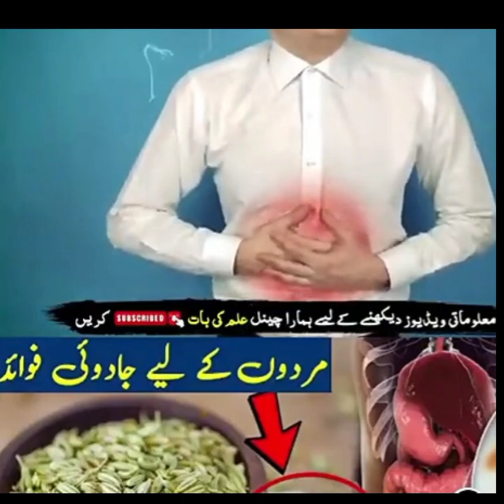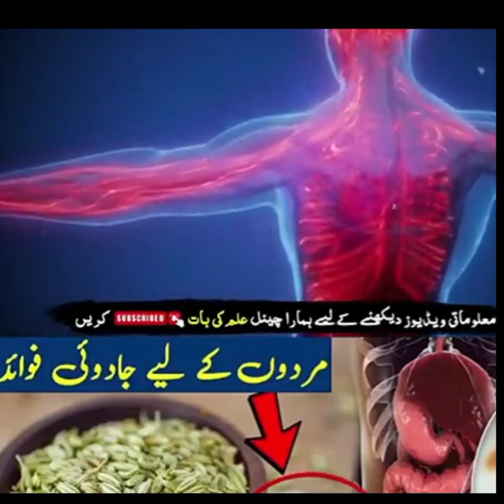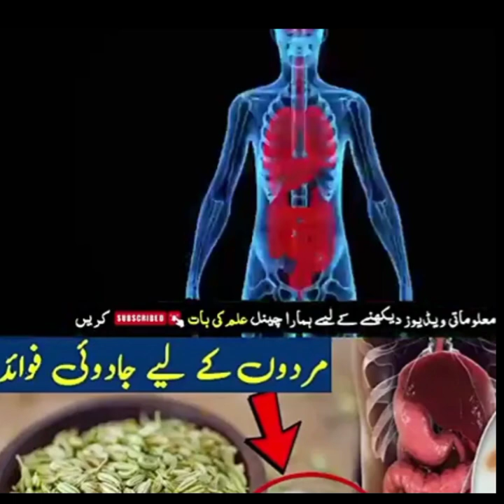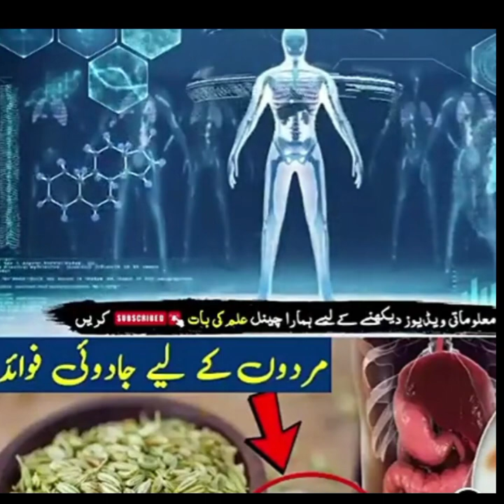sof k pani k faiday سویف کے پانی کے فائدے subscribe to share | Dr. khadija ERUM#viralvideo